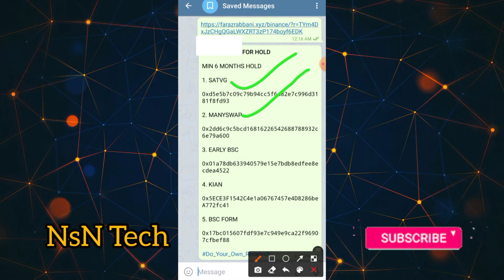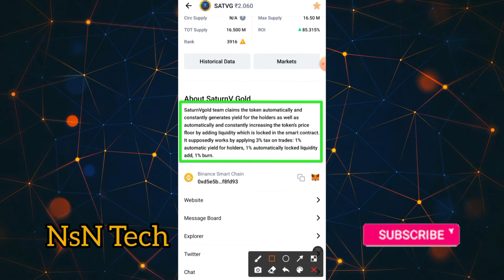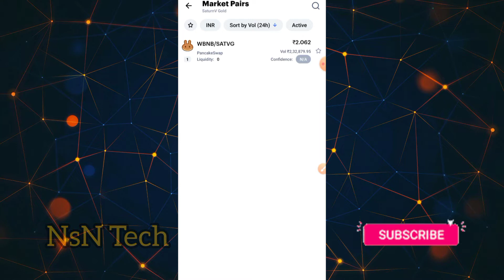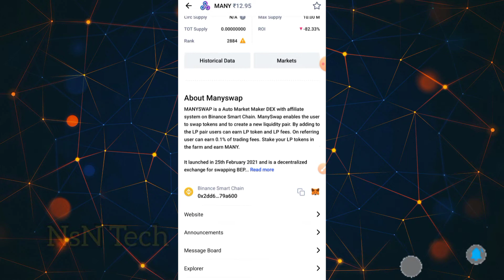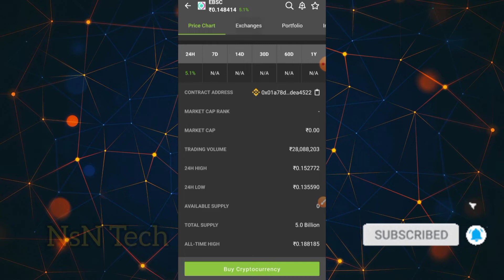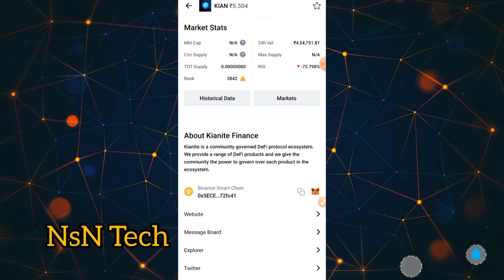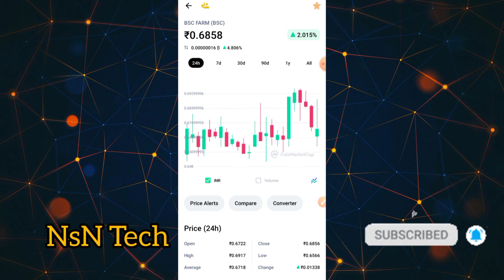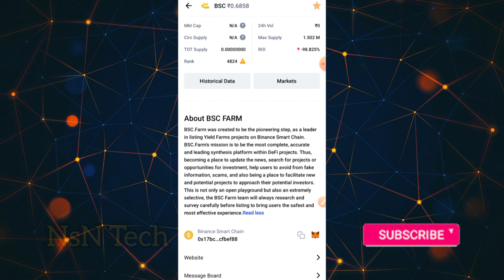Buy 5 Best Coins Make Big Profit/ Buy on Pancakeswap/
BEST 5 COINS FOR HOLD

MIN 6 MONTHS HOLD

10x Profit Coins

1. SATVG

0xd5e5b7c09c79b94cc5f6d82e7c996d3181f8fd93

2. MANYSWAP

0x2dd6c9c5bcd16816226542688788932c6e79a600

3. EARLY BSC

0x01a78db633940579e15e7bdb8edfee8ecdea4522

4. KIAN

0x5ECE3F1542C4e1a06767457e4D8286beA772fc41

5. BSC FARM

0x17bc015607fdf93e7c949e9ca22f96907cfbef88

( Contract address available on telegram also)

Buy on PANCAKESWAP

Slippage set (0.5% to 12%)

FOLLOW VIDEO FOR  PROCEDURES...

       💰💰EXCHANGES💰💰

WAZIRX :-

GATE.IO :-

LATOKEN :-

PROBIT EXCHANGE:-

MXC PRO:-

GIOTTUS :-

COINEX  :-

FAUCETPAY :-

COIN SWITCH :-

CHAT ROOM GROUP :-